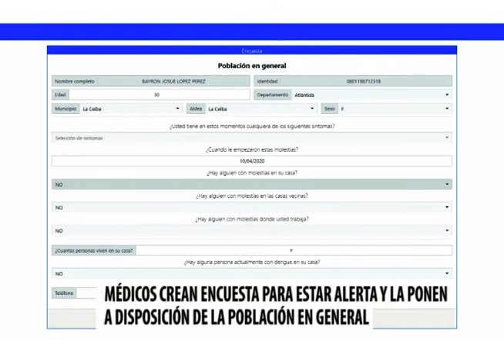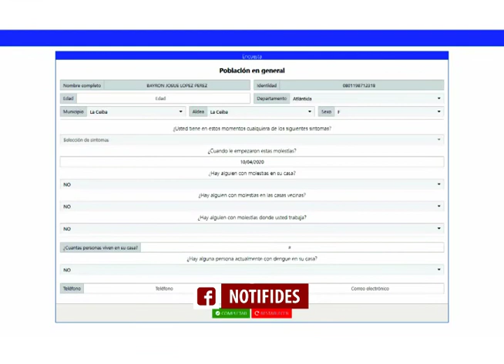Control de casos covid-19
A continuación le informamos de qué trata la encuesta que se sugiere al final de las cadenas nacionales.